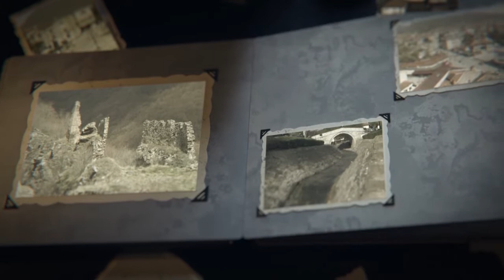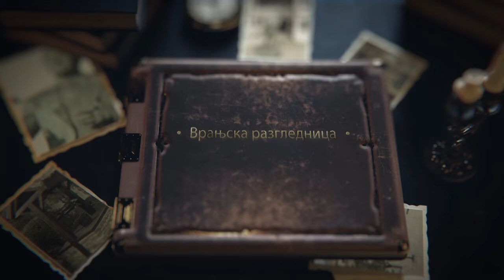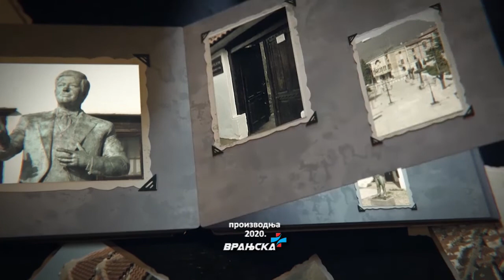Vranjska razglednica - Vesna Marinković Stanković 20 07 2020